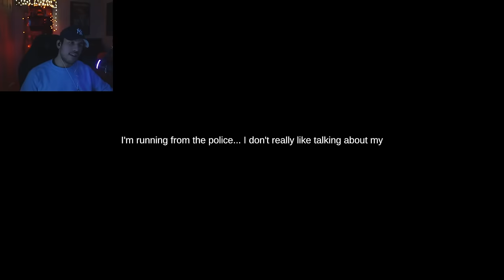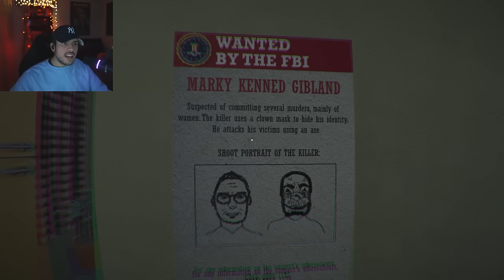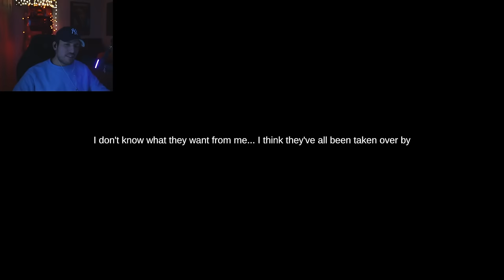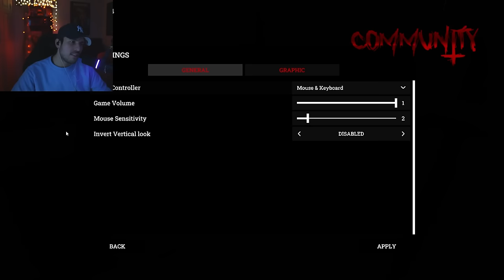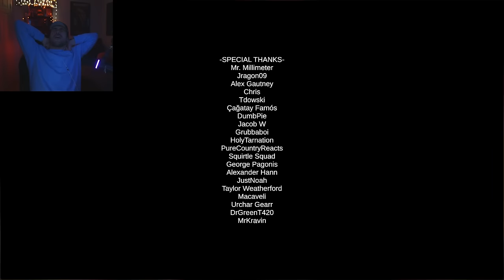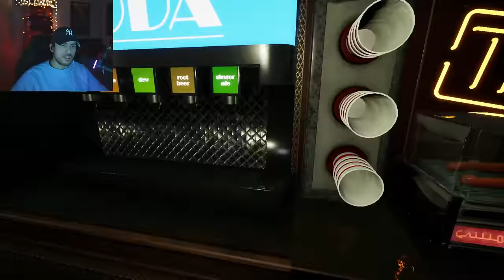THESE TWO SCARY GAMES WILL MAKE YOU CREAM